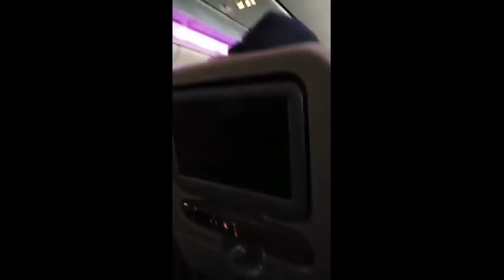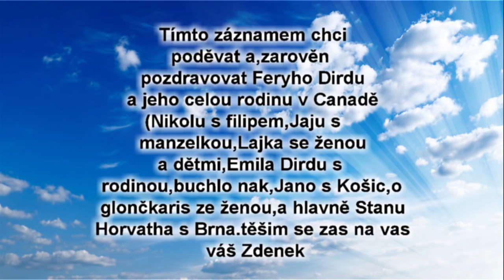Pozváni do Canady Toronto live (Zdenek Bednarčík)